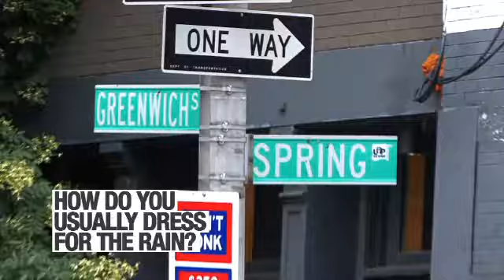NYC Street Style: Hudson Square In Tribeca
It may be the rainiest summer in forever, but that's not stopping clotheshorses Sarah Sophie Flicker, Ren Chang, and Davinia Wang from wearing their designer finest on the streets of Tribeca.